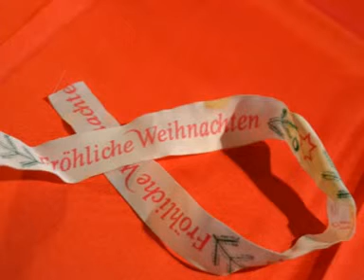Christmas 2012 en bref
This is a snapshot played by Martini-Ensemble, Bielefeld
1. Part of Larghetto (Molter)
2. Vom Himmel hoch, 3 voices (Praetorius)
3. Vom Himmel hoch, 5 voices (Eccard)
4. Fröhlich soll mein Herze springen (Crüger)

Instruments: 1  Sopranino, 1-2 Descant, 2 Alto-, 2-3 Tenor-, 1-2 Bass-Recorders